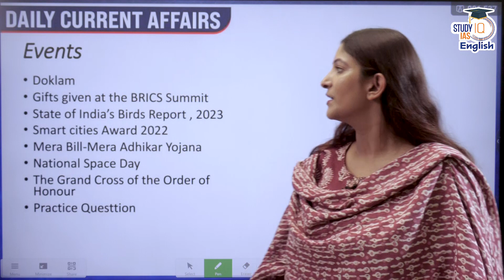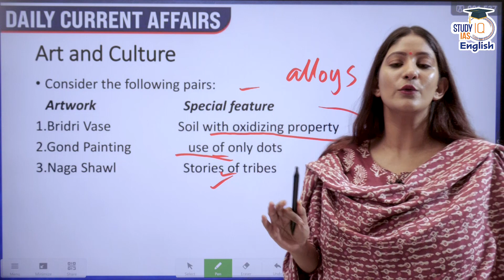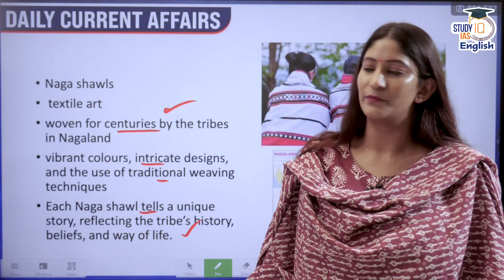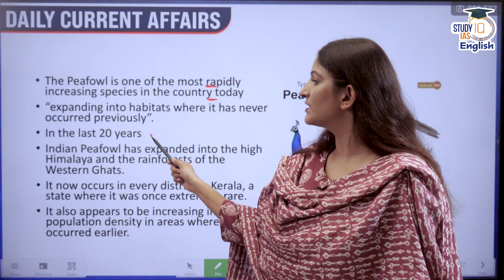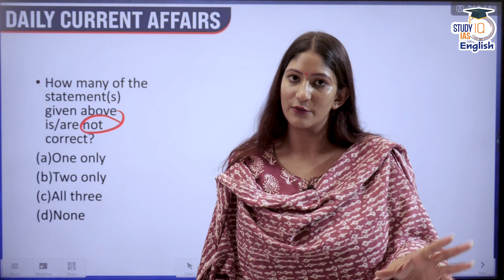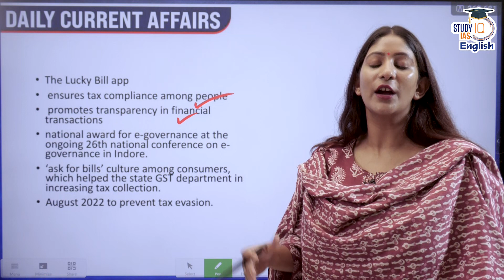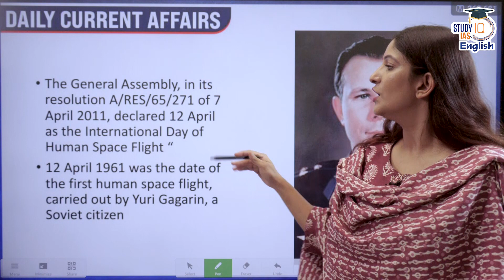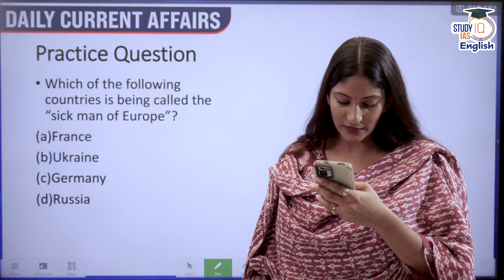Daily Current Affairs | Pooja Dwivedi | UPSC 2024 l StudyIQ IAS English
Study IQ brings  you a brand new series to help you understand the ever-changing nature of the UPSC examination.

The news curation is tailored in the form of preliminary questions and thoroughly focuses upon the application of knowledge:

Doklam
Gifts given at the BRICS Summit
State of India’s Birds Report , 2023
Smart cities Award 2022
Mera Bill-Mera Adhikar Yojana
National Space Day
The Grand Cross of the Order of Honour
Practice Questtion